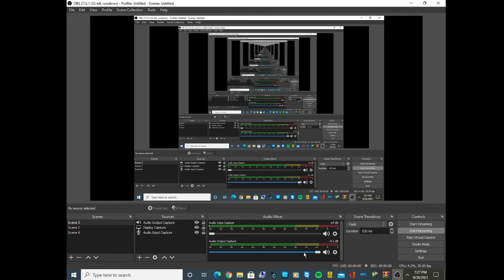random video 130